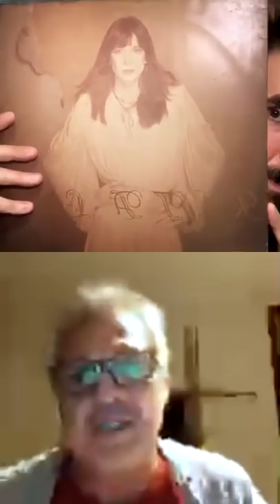Live: 40 anos de Lança Perfume - Rita Lee & Roberto de Carvalho - com Guilherme Samora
Convidados: Mel Lisboa, Pedro Bial, Rita Cadillac e Ronnie Von. Live sobre os 40 anos do disco "Rita Lee" (1980). Rita & Roberto aparecem de surpresa e cantam Nem Luxo Nem Lixo. Histórico!